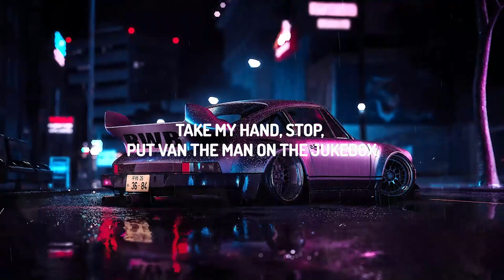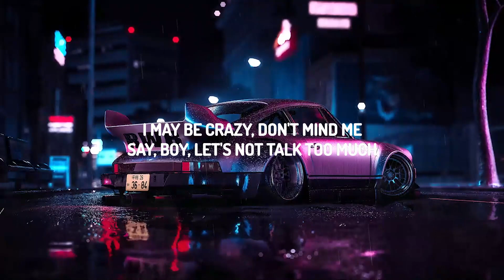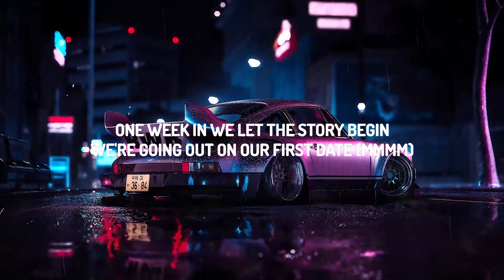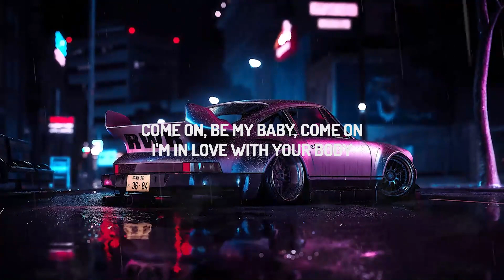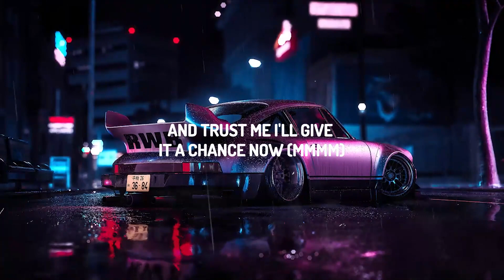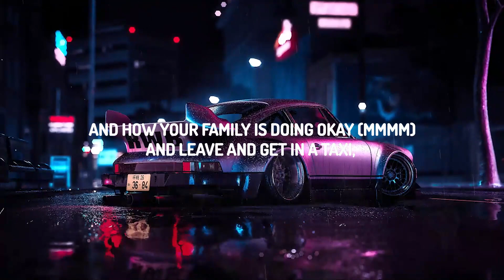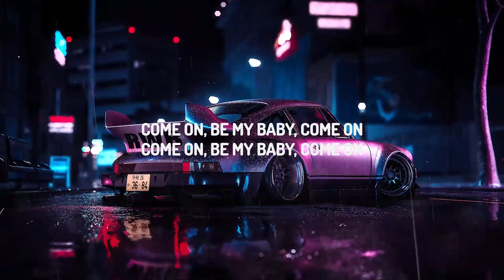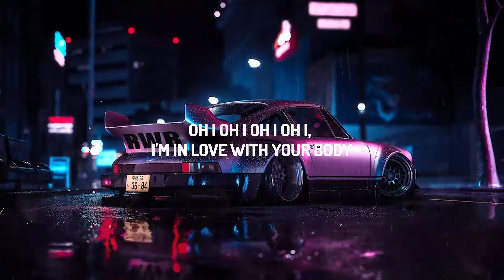Ed Sheeran - Shape of You (Lyrics) | Lyrics Audio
(Lyrics):
[Verse 1]

[Bridge]
[Chorus]
I'm in love with the shape of you
We push and pull like a m